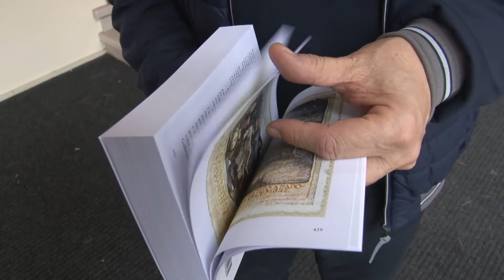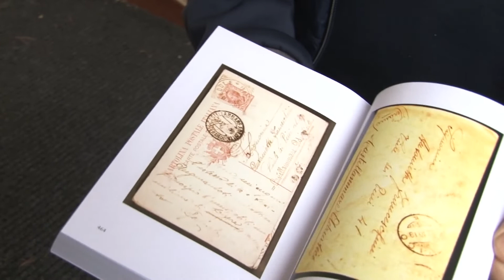Cultura. Ecco il nuovo libro di Licio Di Biase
È uscito in questi giorni il nuovo libro dello storico e scrittore Licio Di Biase che si intitola:  “Fronte del cuore: l’amore ai tempi delle trincee”